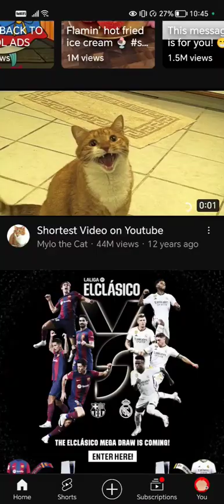shortest short in yt